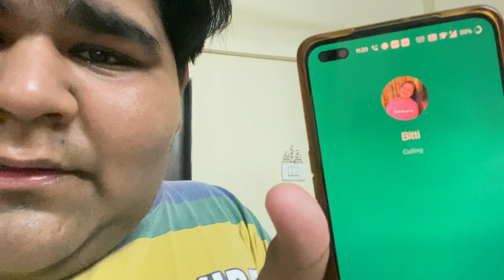Instagram , Whatsapp , Facebook teeno ke server down😱 | VLOG - 107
Hey everyone

And Special Fun videos on Friday at 2:30pm

abhay_bhadoriya.